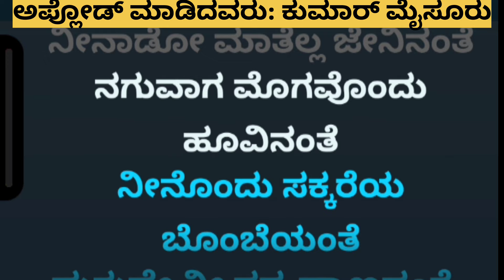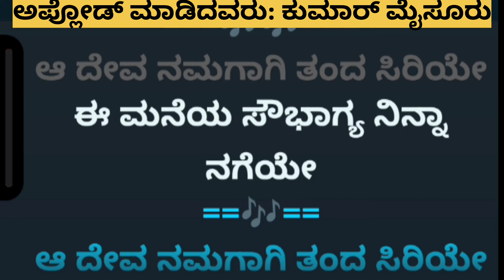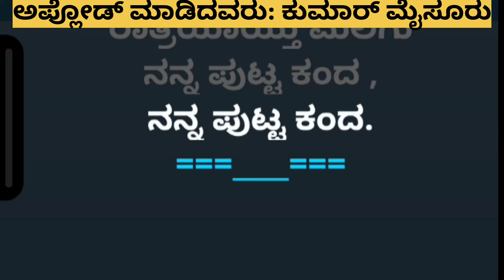Baana Dariyalli Surya jaari Hoda Karoke